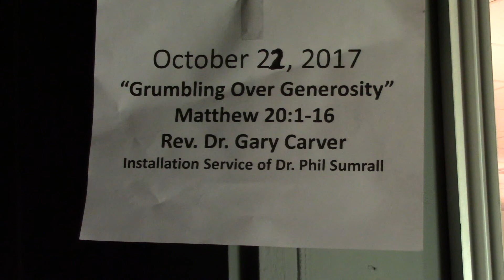10-22-2017 Sermon Only Guest Speaker Dr Gary Carver